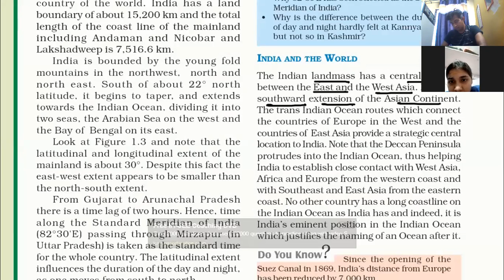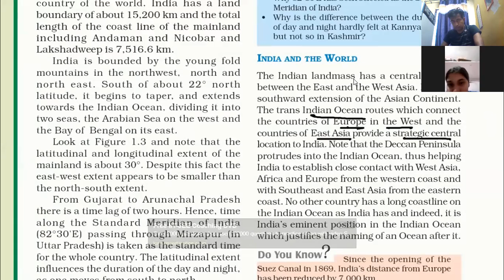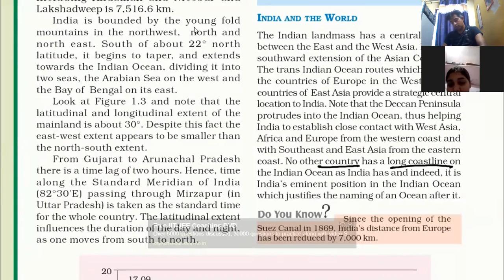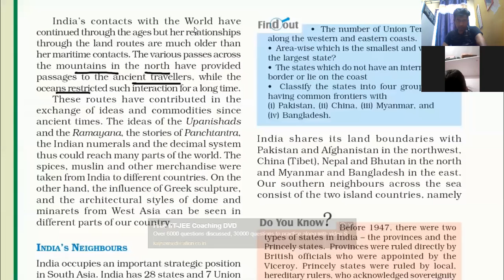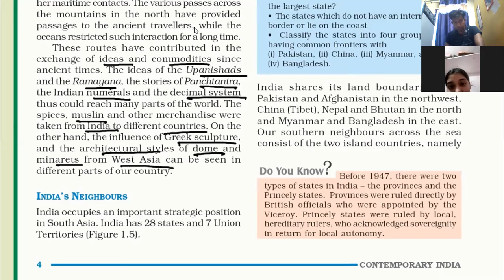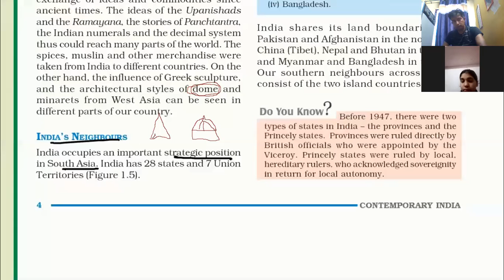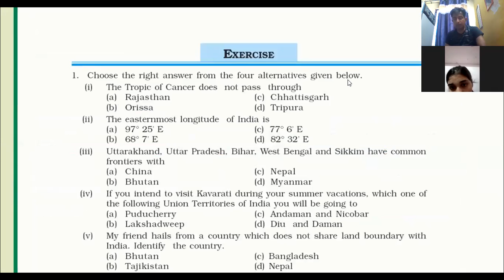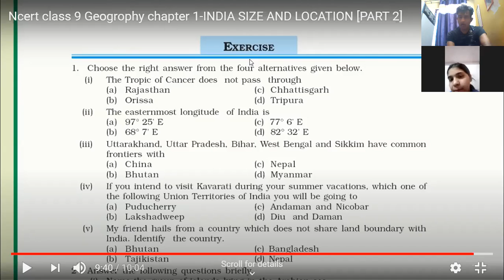India size and location lecture 2 class 9 cbse ncert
India size and location lecture 2 class 9 cbse ncert zenith diskha online classes 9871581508